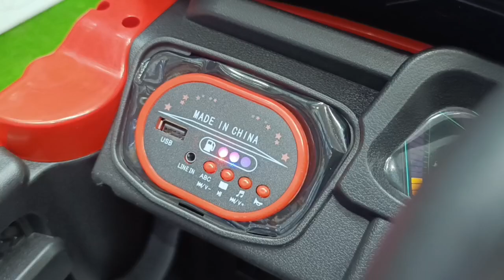سياره جيب 4*4 شحن كهرباء للاطفال هيما شوب لكل ما هو جديد في عالم الالعاب